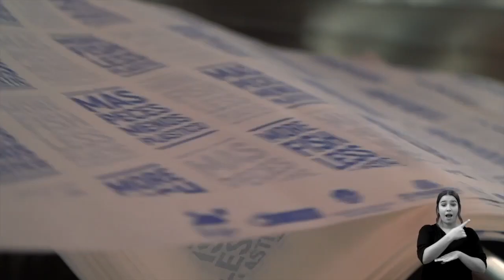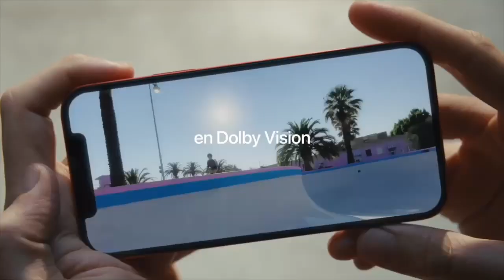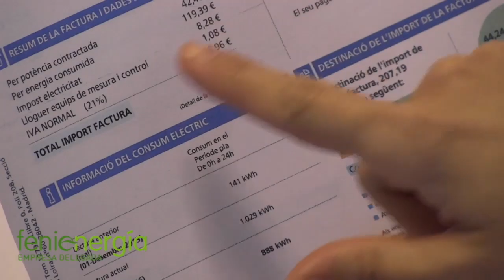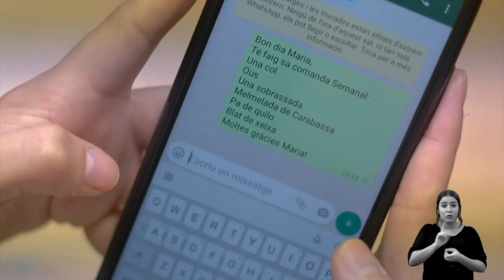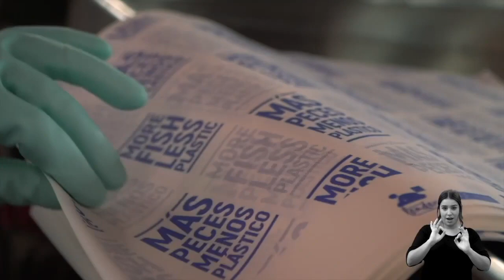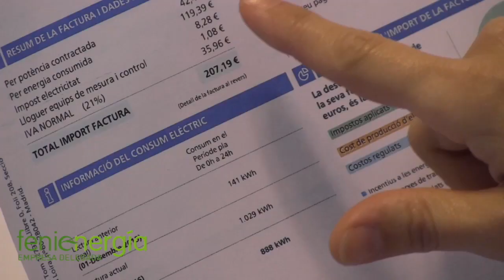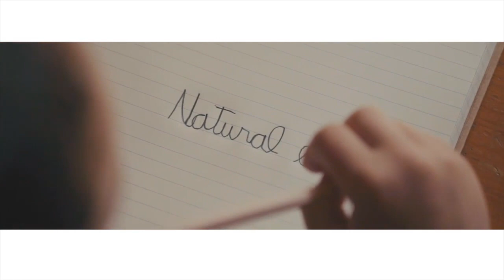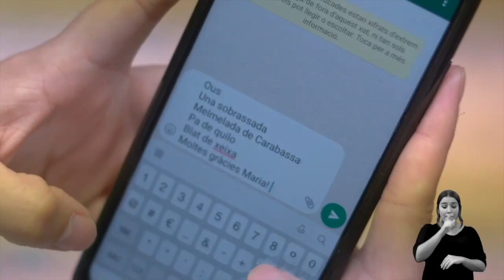PARTIDO · Hestia Menorca 66 vs Fundación Globalcaja La Roda 73